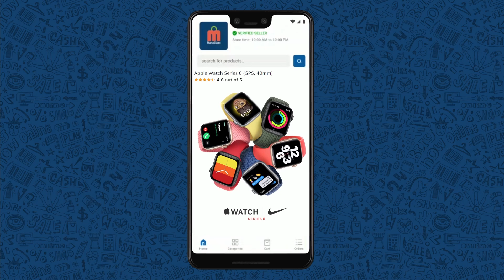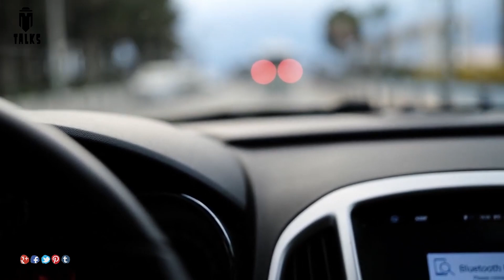Rolls Royce Production in Telugu || T Talks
Note: all the information is taken from different sources of internet, google, and Wikipedia.